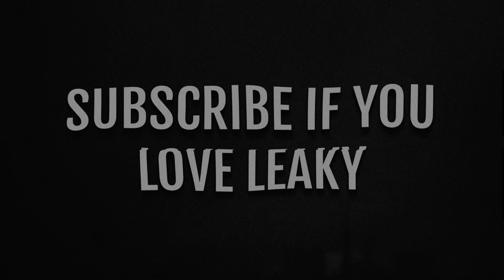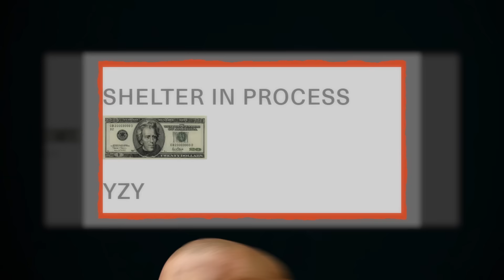Kanye ACTUALLY Caught A Wave